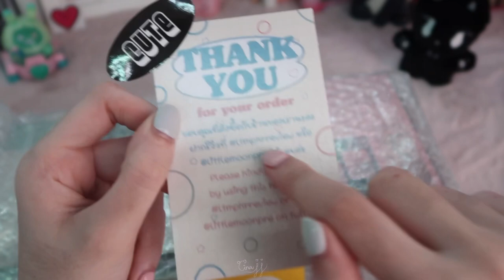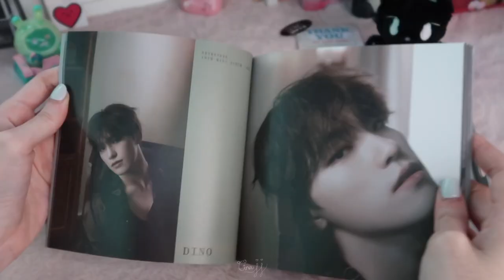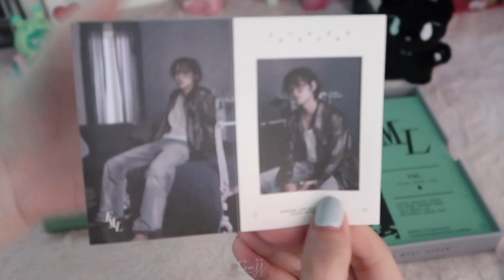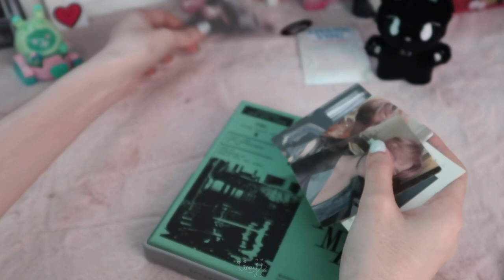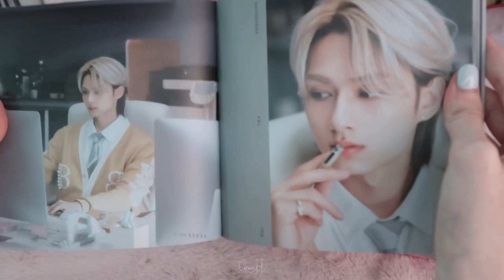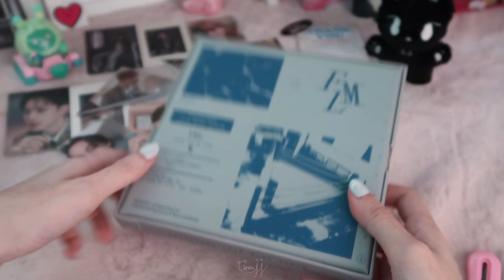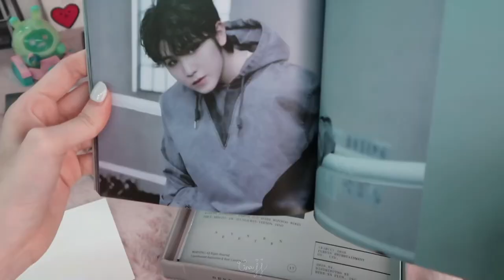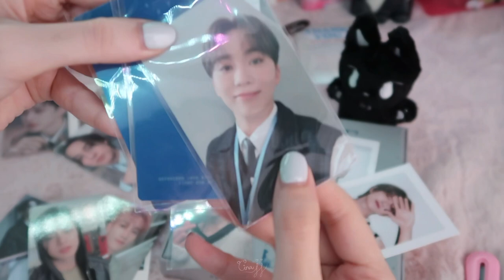แกะบั้ม FML ของ Seventeen | GinaJJ 💎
♡ꕀ𓈒 ✦̥ᱸ𐬹🪄🐰

มาช้าแต่ก็มานะ❤️

♡̶ ﾟ𓈒 🎀 𓐄 🐇  ༘